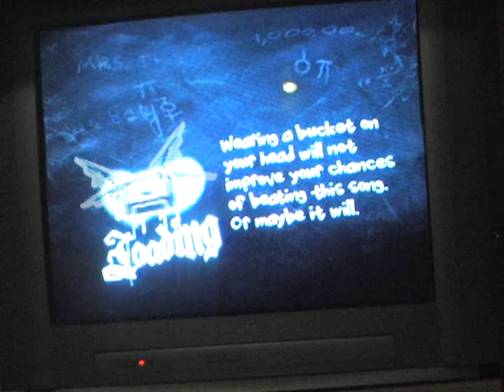jordan epic fail=[[[[[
man o man